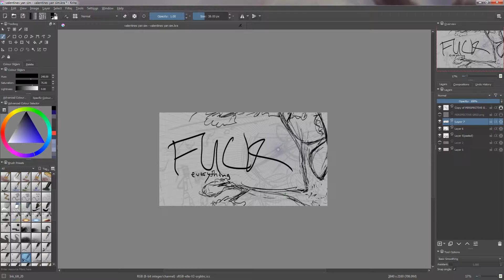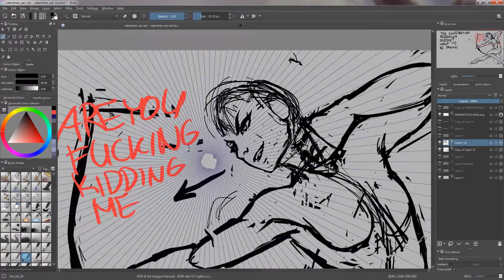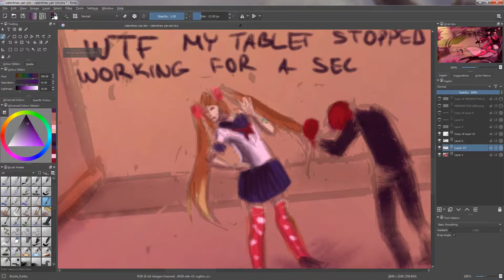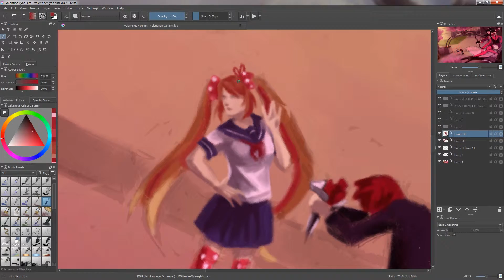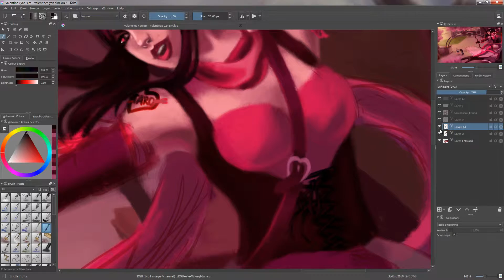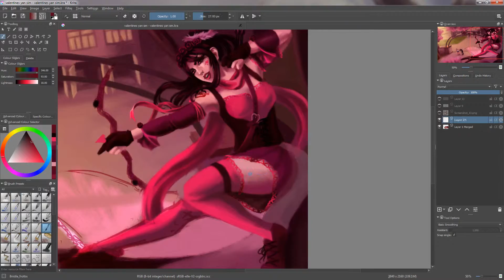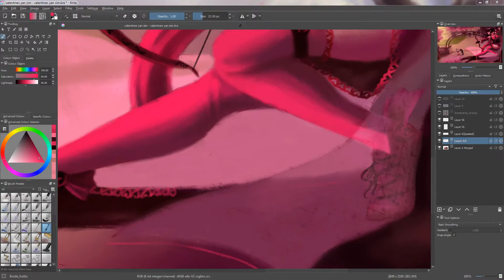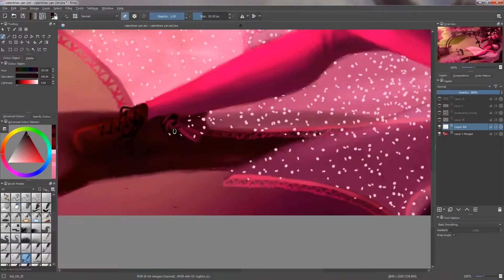Yandere Simulator FanArt - Lethal Matchmaking ~Time Lapse~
Eyyy look at that, an actual painting! Haven't seen one of those in a while!
16h of everything going wrong, from Internet cut outs, to power outages and even the absence of hot water! Gotta love winter!